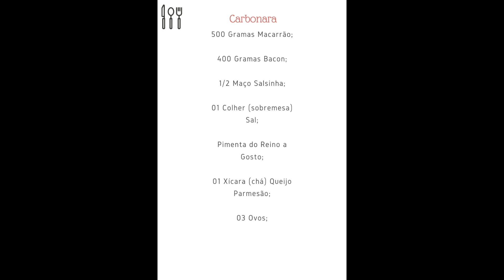Macarrão à Carbonara | Fácil, Prático e Saboroso | Delícias da Eleni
Carbonara

500 Gramas Macarrão;

400 Gramas Bacon;

1/2 Maço Salsinha;

01 Colher (sobremesa) Sal;

01 Xícara (chá) Queijo Parmesão;

03 Ovos;